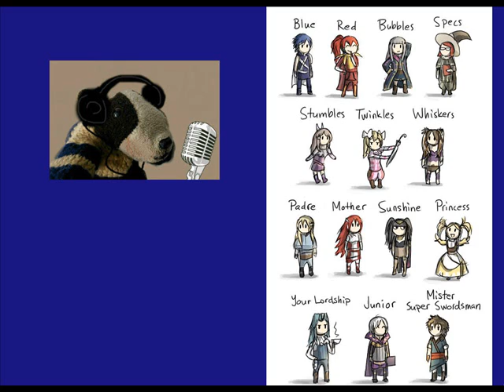"Kitch At Home" Show 39 - Part 1 (Special guests: Raymond Reddington and Mr. Vargas)